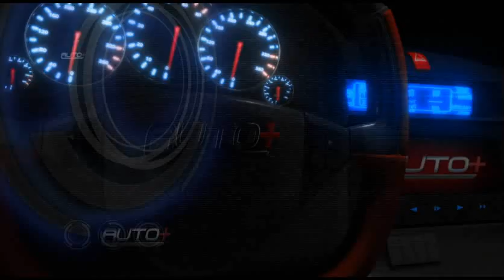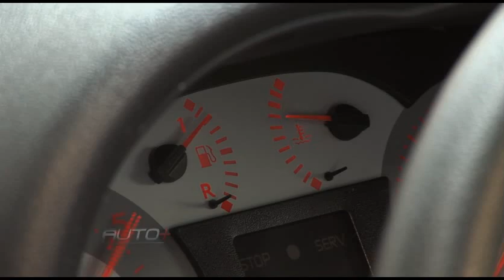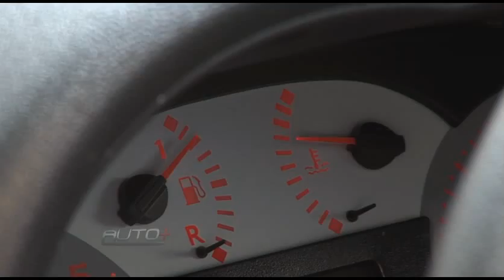Soluções para o transtorno de um radiador furado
O radiador tem a importante função de controlar a temperatura do motor do nosso carro. Porém, ele também é frágil, pois um simples furo pode comprometer todo o seu funcionamento. Mas saiba que já existem algumas maneiras de evitar essa dor de cabeça.